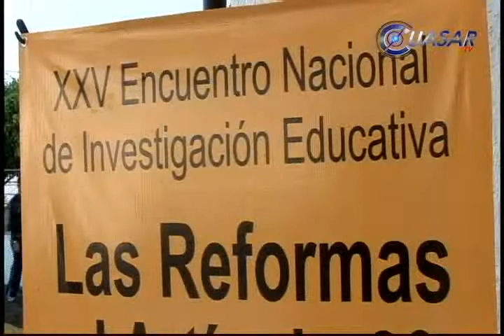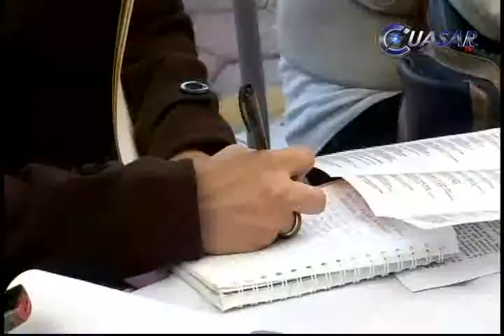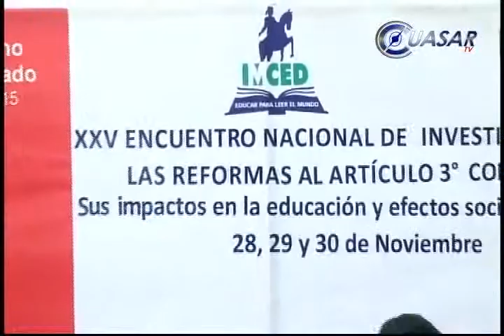Analizarán en Congreso reformas al 3° constitucional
Del próximo 28 al 30 de noviembre, el IMCED llevará a cabo el XXV Encuentro Nacional de Investigación Educativa con el tema "Las reformas al artículo 3° constitucional" donde  a través de conferencias, talleres, mesas de trabajo y de debate, especialistas en el tema de la educación expondrán sus opiniones respecto al tema...